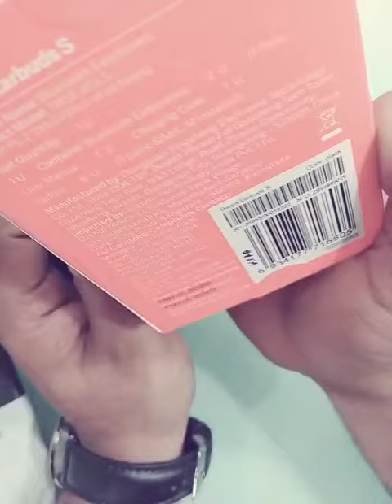Redmi Earbuds S (Sleek & Stylish Design ) !! Redmi Earbuds S Price_1799 Rupees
Title_Redmi Earbuds S (Sleek & Stylish Design ) !! Redmi Earbuds S Price_1799 Rupees